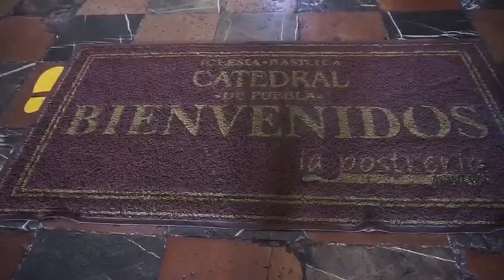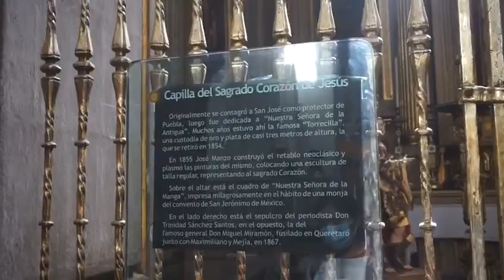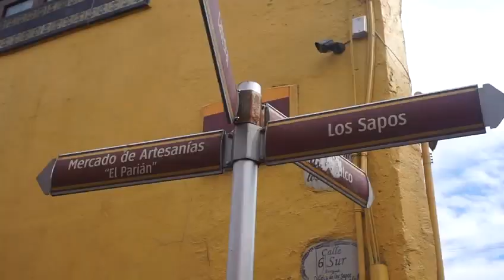Visitando puebla por primera vez / que hacer? que visitar?| México 🇲🇽🇲🇽